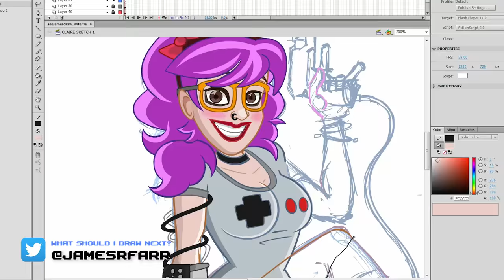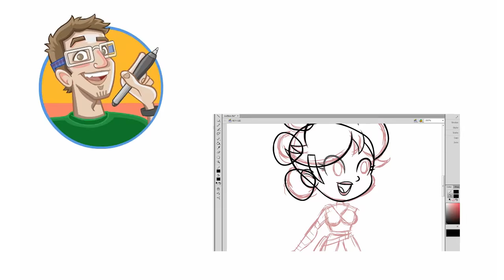See James Draw - His Wife!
The Triforce Awakens Part 2 is on its way! In the meantime, here's another one off the request line just in time for Christmas.

Zappy Holidays, everybody!